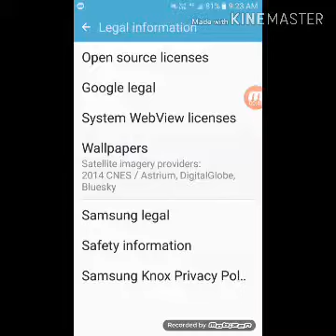Mobile me Chupa huaa game 99% ko pata nahi hoga